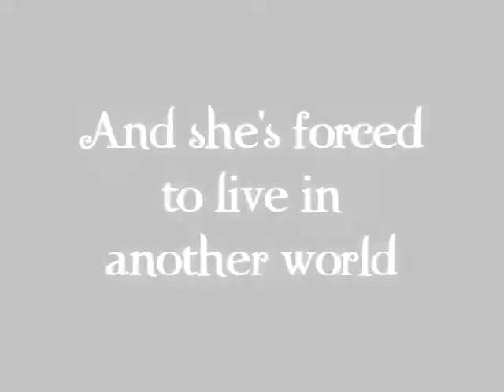Patricia of the Greenhills